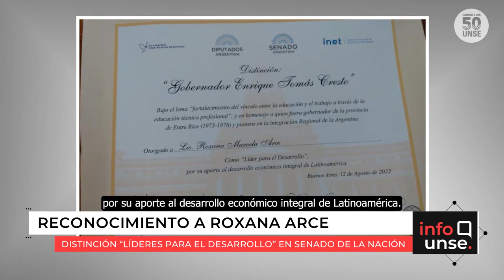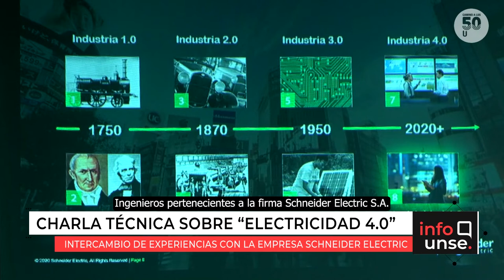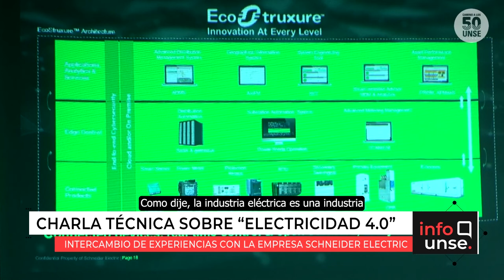INFO UNSE 26/08/2022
Hoy compartimos información sobre:

🔹 Reconocimiento a la socióloga e investigadora santiagueña, Roxana Marcela Arce.

🔹 Celebración de los 90 años del Dr. Alfonso Nassif.

🔹 Charla Técnica sobre “Electricidad 4.0”.

🔹 1º Congreso Nacional de la Enseñanza del Folklore.